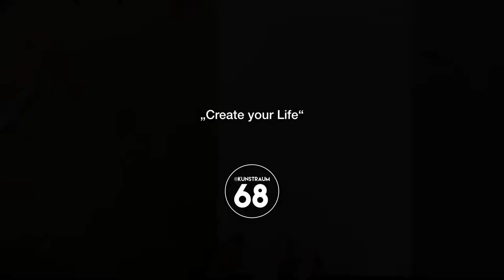Malen lernen im kunstraum68. Aquarell für Anfänger. Illustration. Drawing with Watercolors. Easy.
Wie der Phönix aus Asche..

Es ist das Gefühl, dass ich gerade sehr stark vernehme. Das liegt in der Luft. Die Energie, die Aufbauenergie, die Hoffnung und die Zuversicht. Das alles habe ich in diesem Bild zum Ausdruck gebracht. Laut Wikipedia wird diese Redewendung benutzt, um „um einen Neuanfang nach einer großen Niederlage zu beschreiben. Sie fußt auf der mythologischen Geschichte des Phönix und findet Entsprechungen in der Mythologie vieler Völker. Allen Beschreibungen gemeinsam sind die Kräfte mythologischer Vögel. Sie steht in ihrer Bedeutung für Auferstehung, Barmherzigkeit, Unsterblichkeit, Tugend, Freiheit, Selbsterkenntnis, Wahrheit, Kraft, Wissen über den Tod und das ewige Leben.“  Diese Energie möchte ich an euch weitergeben. Um in unser Bewusstsein folgendes zu holen: „ich bin sehr wohl nach jeder Niederlage imstande, alles neu aufzubauen. Meine Erfahrungen berücksichtigen und auferstehen. Immer und immer wieder! Ich bin zum siegen geboren!“
Teile gerne dieses Video, wenn du denkst, es könnte jemanden unterstützen.

It is the feeling that I am hearing very strongly right now. It's in the air. This energy, the building energy, the hope and confidence that I have expressed in this picture. According to Wikipedia, this idiom is used to “describe a new beginning after a major defeat. It is based on the mythological story of the phoenix and finds correspondences in the mythology of many peoples. Common to all descriptions are the powers of mythological birds. Its meaning stands for resurrection, mercy, immortality, virtue, freedom, self-knowledge, truth, power, knowledge about death and eternal life. ”I would like to pass this energy on to you.